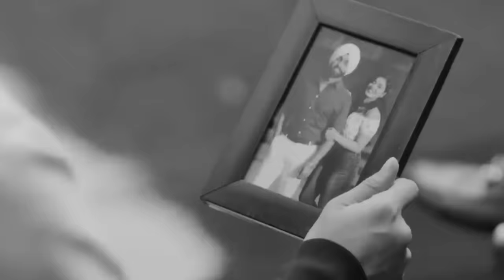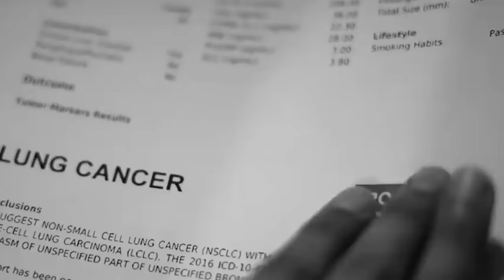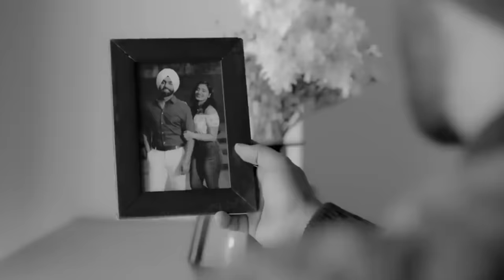Best Of Ammy Virk Mashup | Ammy Virk Punjabi Mashup | H M musicz | Long Drive Mashup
original credit -
song -
1.Payr Di Kahani
2.Kismat
3.Main Suneya
4.Kade Kade
5.Haaye Ve
6.Tod Da e Dil